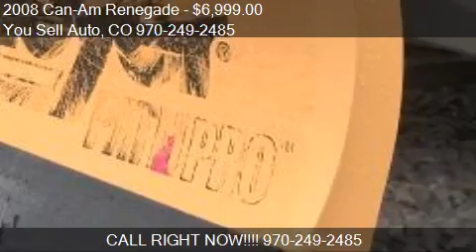2008 Can-Am Renegade for sale in Montrose, CO 81403 at the Y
This 2008 Can-Am Renegade is for sale in Montrose, CO 81403 at You Sell Auto.
Engine:
Transmission: Automatic
Color: YELLOW
Mileage: 2626
Contact You Sell Auto 19185 Hwy 550 South Montrose, CO 81403 to test drive this 2008 Can-Am Renegade  today.